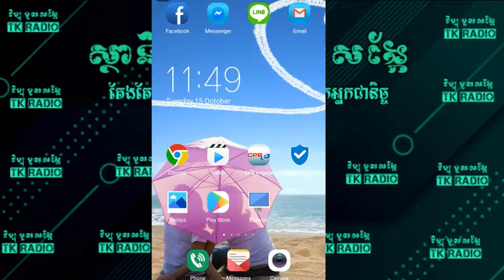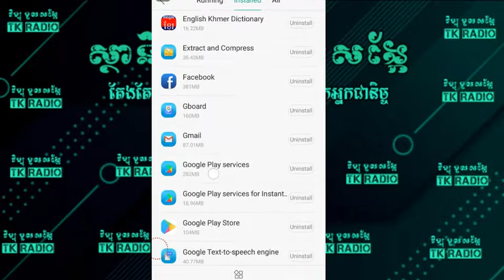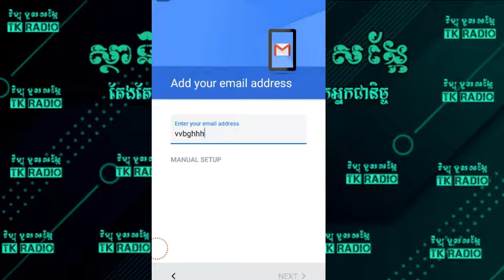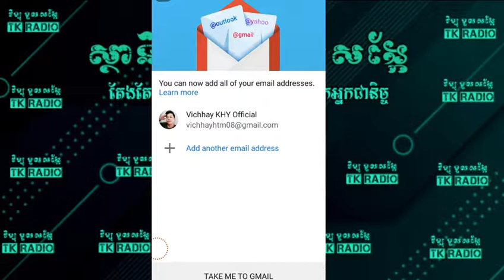How to Login & Logout Gmail on phone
Hi everyone